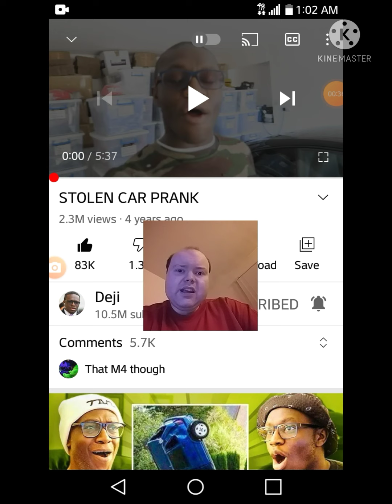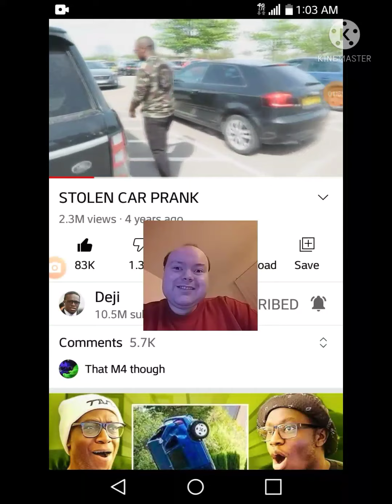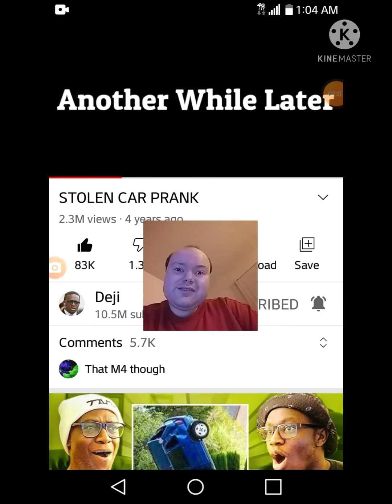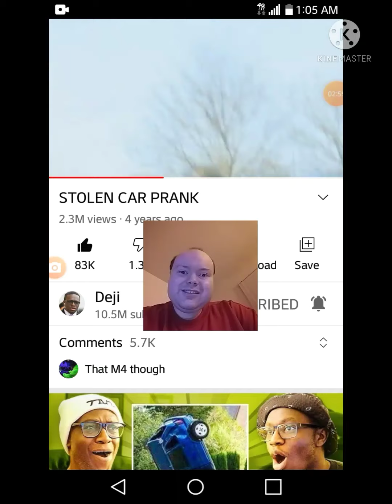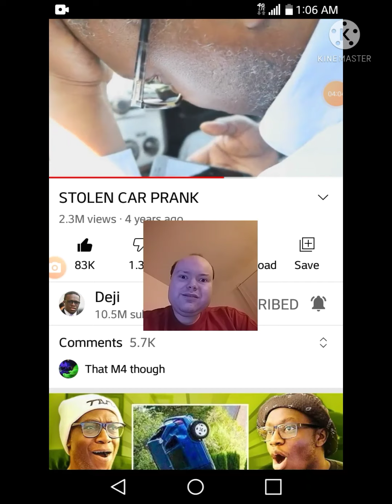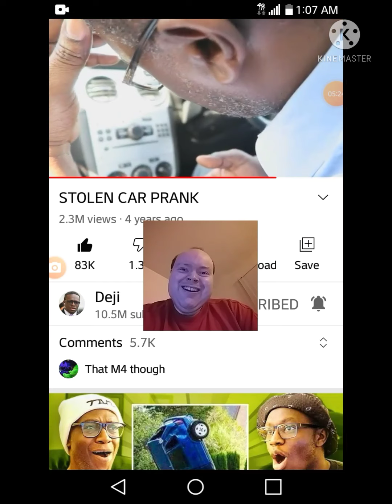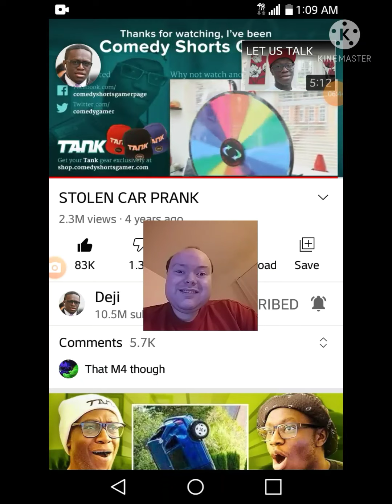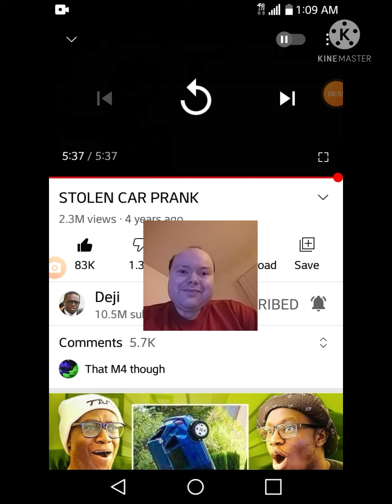Reaction to STOLEN CAR PRANK